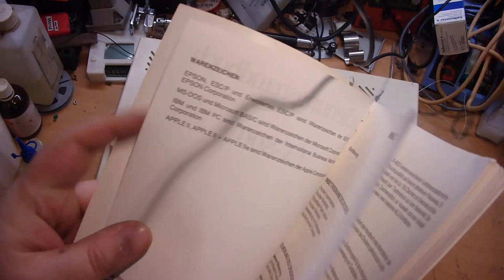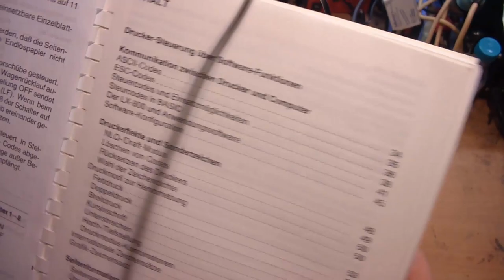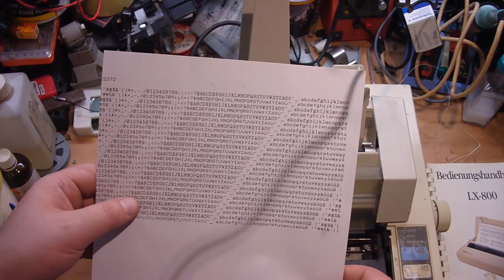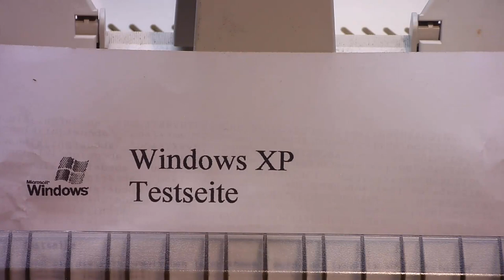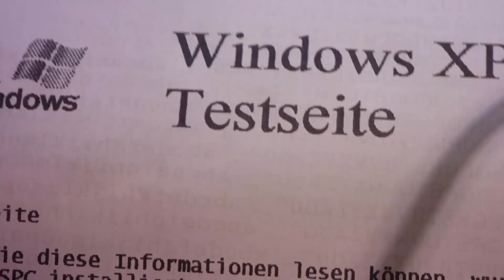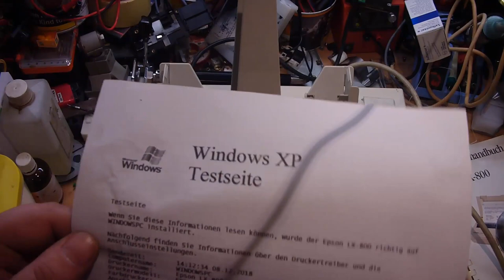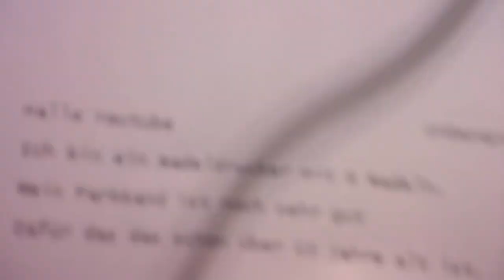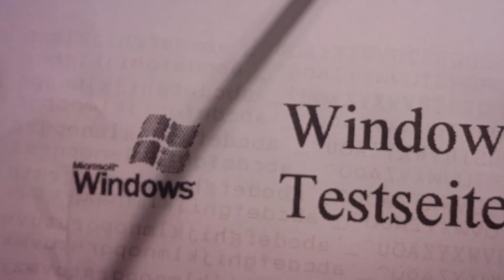Ein wenig PC Zeitgeschichte. / Nadeldrucker